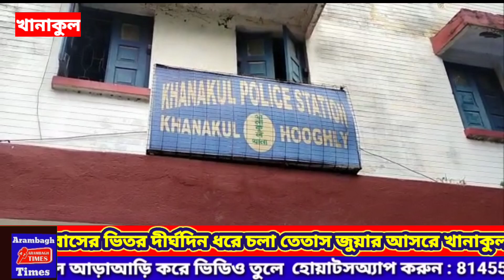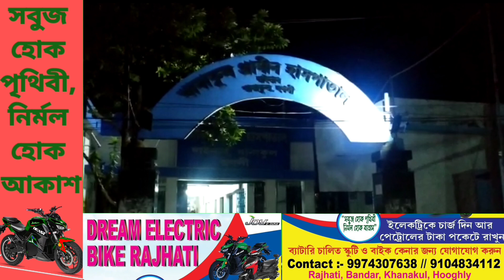বাসের ভিতর দীর্ঘদিন ধরে চলা তেতাস জুয়ার আসরে খানাকুল পুলিশের হানা : জালে নাটের গুরু-সহ ৫ বাসকর্মী